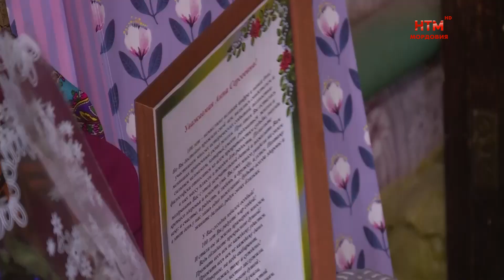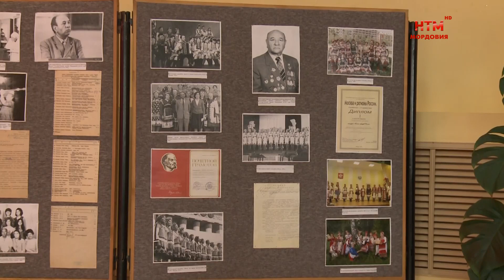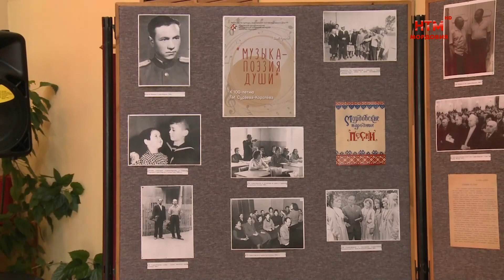Мокшень вал. Выпуск 44 от 31 мая 2022 года